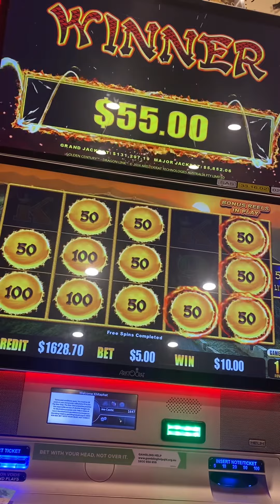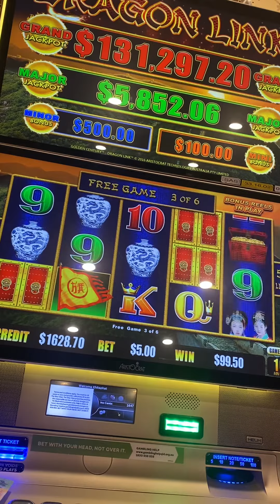$5 bet free game Casino 🎰 | LuckySlots Gold Coast